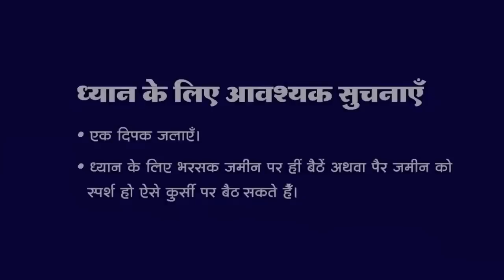5:30 AM - Collective Meditation with Himalayan Satguru